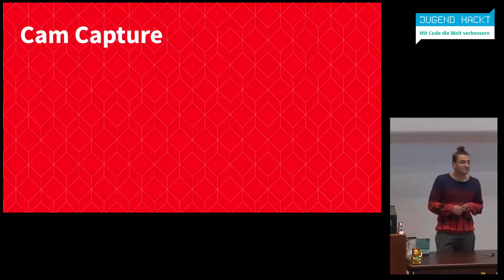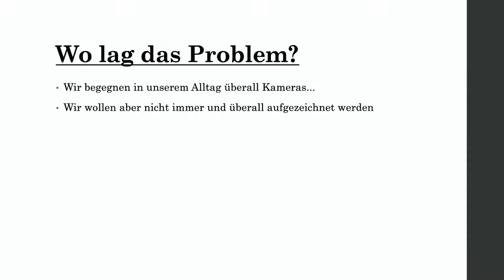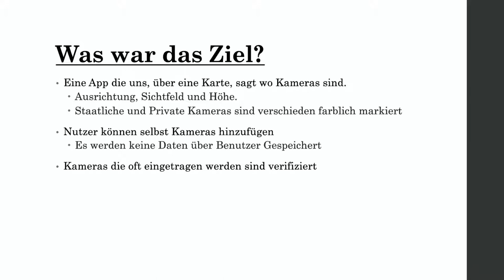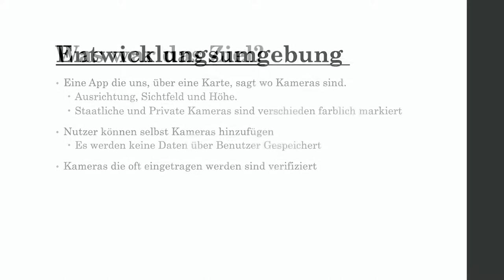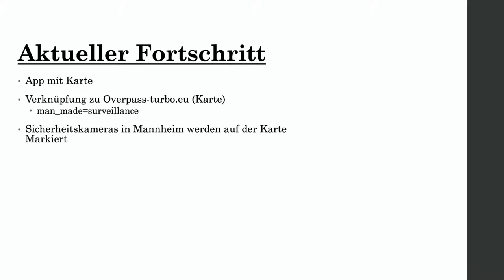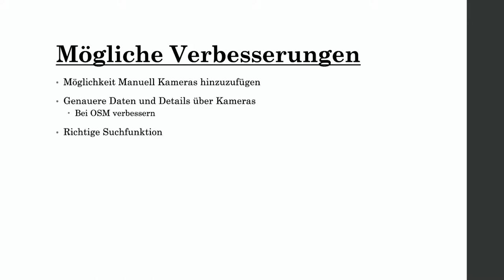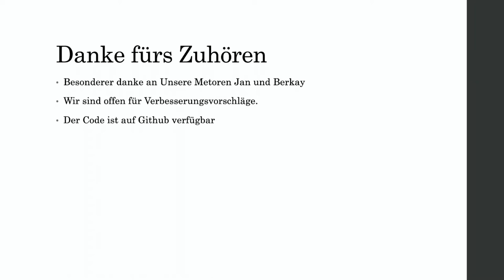CamCatcher | Jugend hackt Rhein-Neckar 2021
Warnt dich vor Überwachungskameras

wo?

was?